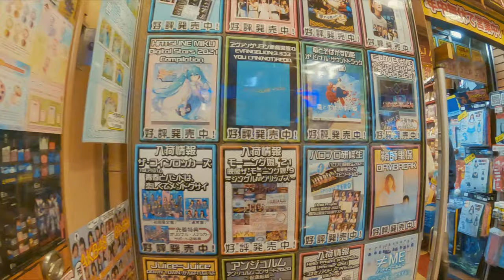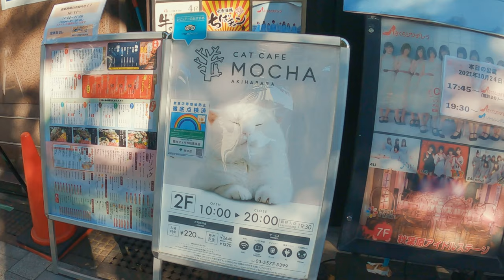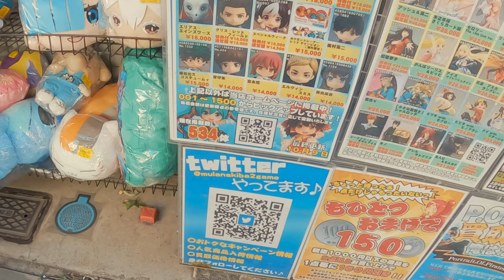Akihabara Japan Anime Sacred Walk - Maid Cafe Girls & Various Shops on the Pedestrian Zone Streets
Enjoy the walking tour in the sacred areas for Anime fans in Akihabara, Tokyo, Japan! As it was on a weekend, the main streets of Akihabara turned into a pedestrian zone (car-free zone). You can see girls from maid cafes, shopping people and various types of shops on the streets there!

japan maid cafe
pov walking
japan walk